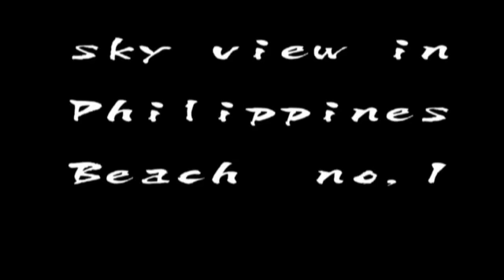skyview of philippines Moalboal Badian cebu south top モアルボアル空撮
skyview of philippines,
location Moalboal Badian Island , cebu south top,camiguin white Island etc,
セブ近郊の空撮です。